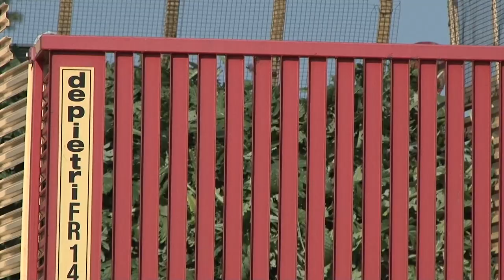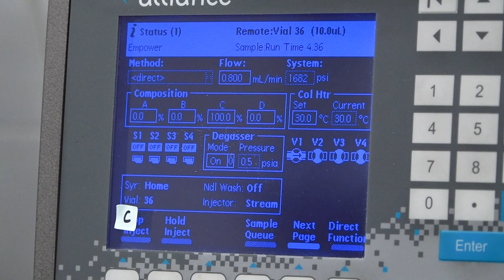Из растения в таблетку | Специальный репортаж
Бескрайние поля – одна из гордостей Алтайского края. Тем более, когда речь идет о лекарственных растениях, которых в регионе насчитывается более 900 видов.
Благодаря современным технологиям для получения полезных свойств совсем необязательно использовать бабушкины рецепты. Достаточно принять таблетку.